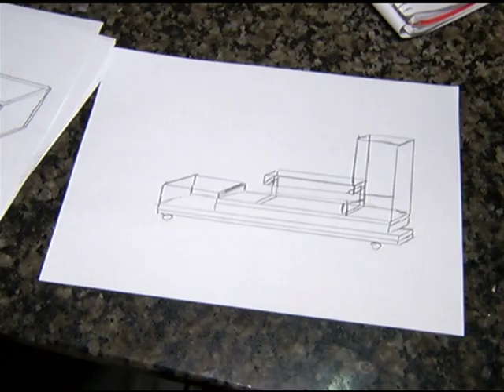PRONATEC está com vagas abertas para quatro cursos profissionalizantes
O PRONATEC Programa Nacional de Acesso ao Ensino Técnico e Emprego está com vagas abertas para quatro cursos profissionalizantes. O objetivo do programa é oferecer qualificação profissional a pessoas de 15 a 59 anos com renda familiar mensal per capita de até meio salário mínimo.